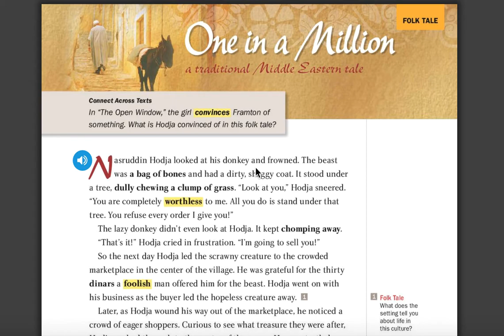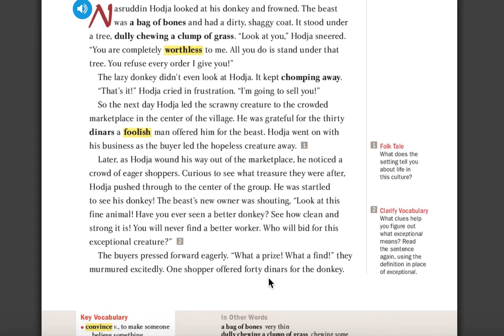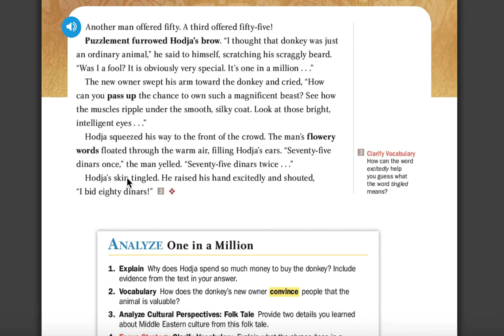One in a Million